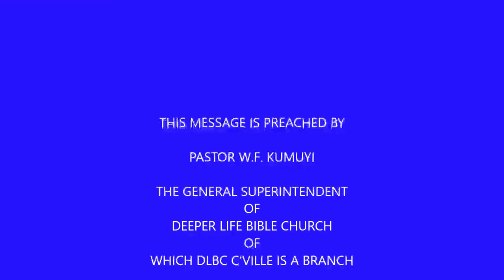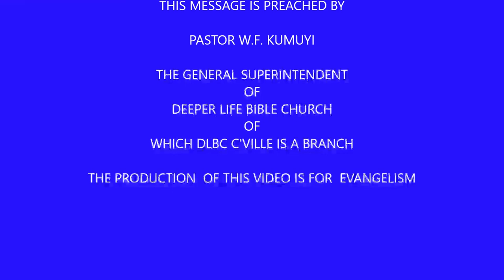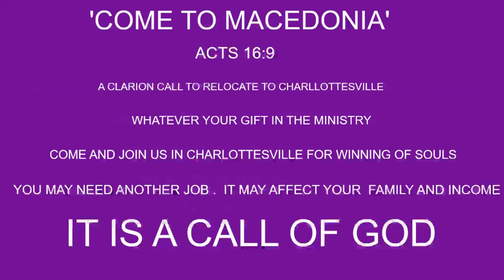MY SHEPHERD BY PAS W F KUMUYI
344823#